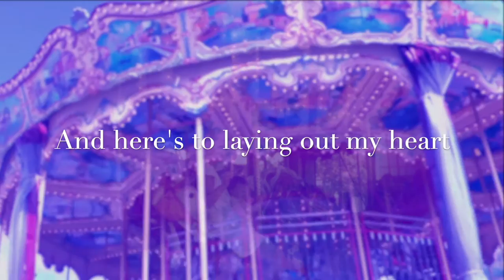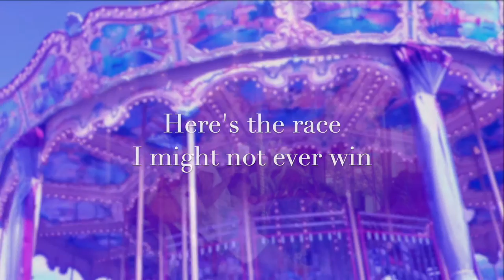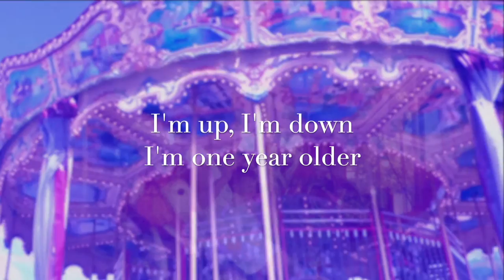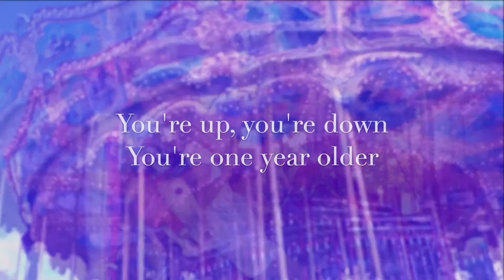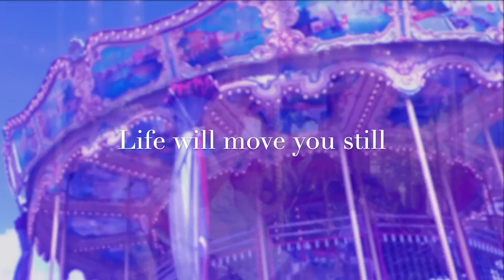Jamie Lynn Noon - Carousel (Official Lyric Video)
Official lyric video for "Carousel"